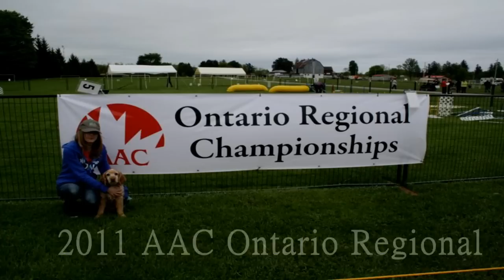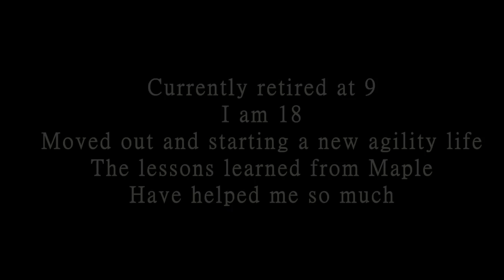Never Give Up. Ever.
I could spend hours upon hours talking about Maple.. He was truly incredible..